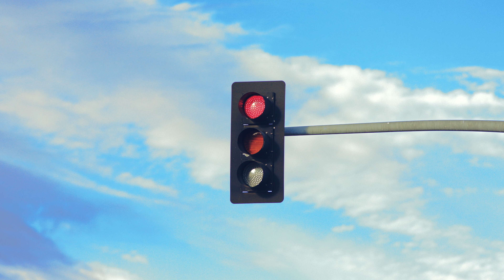Ericsson ONE Internal Accelerator – Dreamers Video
This is for the dreamers; for all our great employees with ideas that will shape the future. Ericsson ONE is our internal accelerator - a team of technicians, designers, business advisors and go to market experts that will drive entrepreneurship and help you realize your idea.